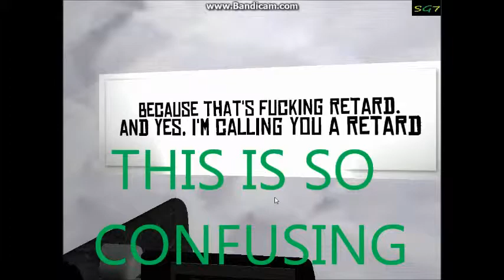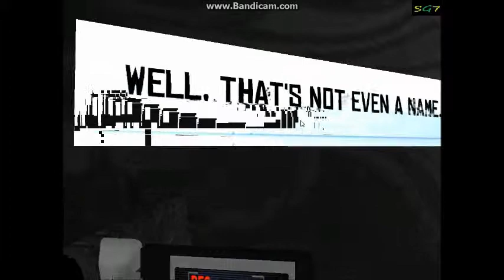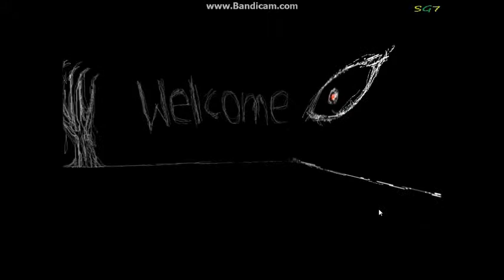Scary Plays-Insert Title Here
this is a game play for my awesome subscriber known as pals
STAY SAFE MY AWESOME PALS